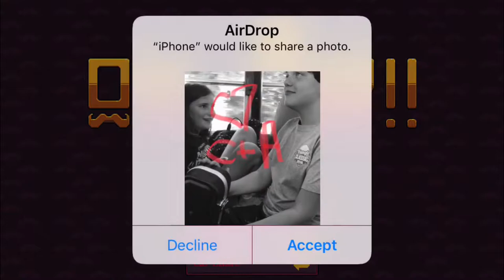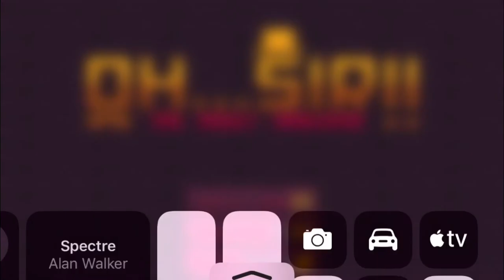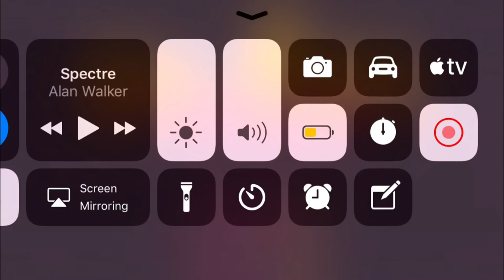LEARN GRAMMAR! | Oh...Sir!!